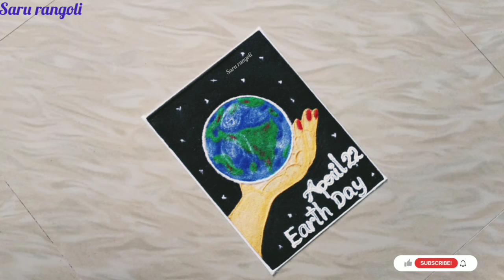Earth day special rangoli art || April 22 special rangoli art for Eart day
Earth day rangoli art